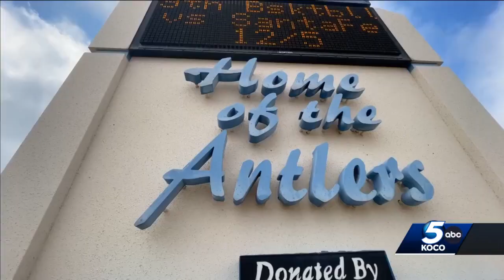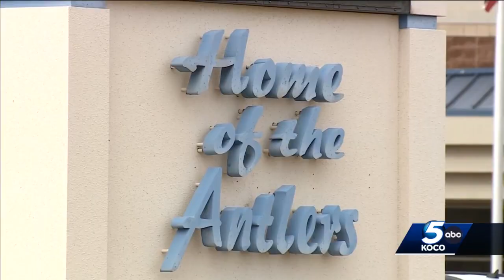Authorities investigating Deer Creek teacher accused in inappropriately messaging student